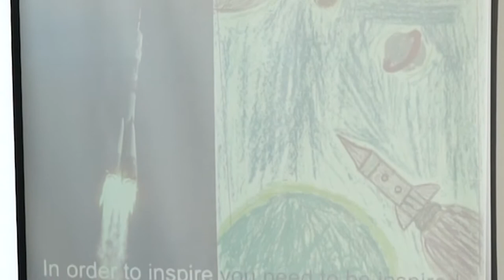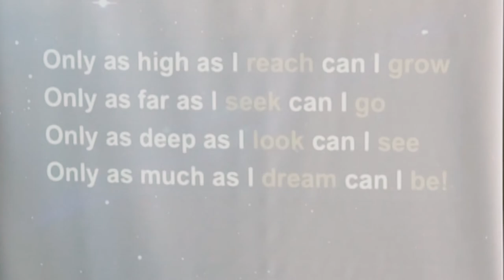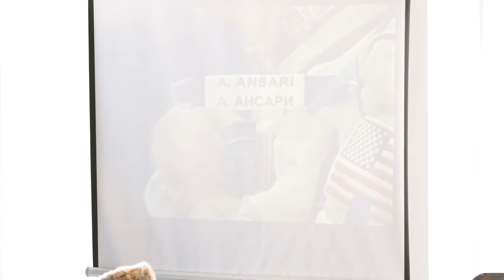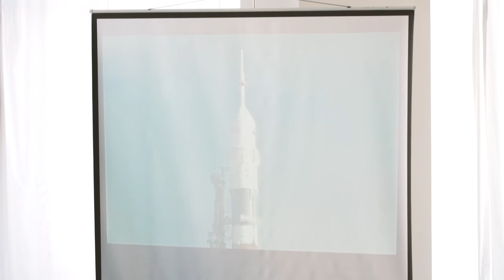Anousheh Ansari - Entrepreneur, engineer, and space flight enthusiast